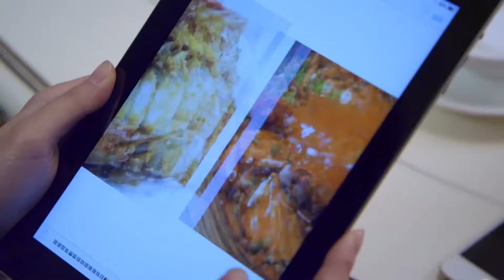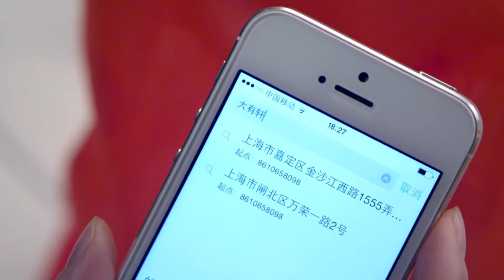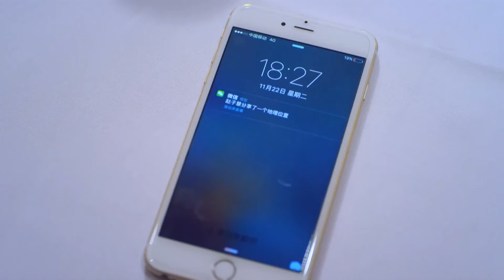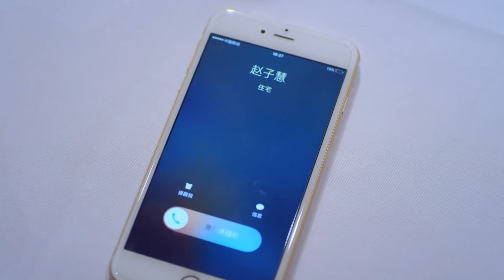【我的呆萌未婚妻】EP23 霸總靳東面試的實習生，竟然是自己的未婚妻王楚然？兩人偷偷在公司戀愛愛好刺激！靳东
剧名：我的呆萌未婚妻